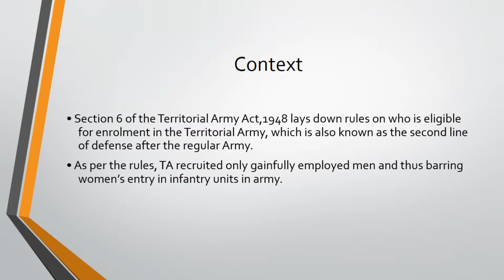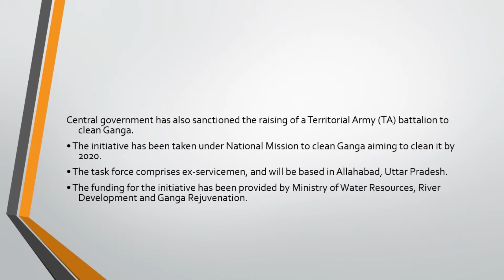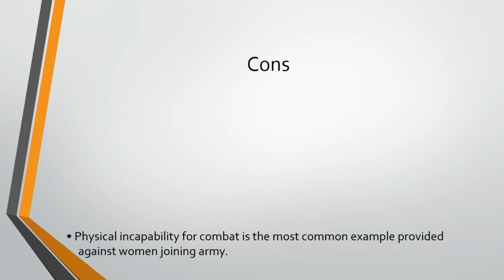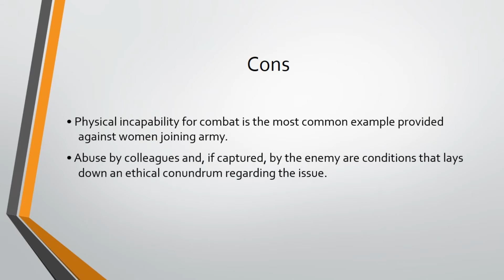Women in Territorial Army - Current Affairs for Indian Competitive Exams 2019 2020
I am Kiran Bendigeri from Grafosyss IAS.
This video is part of the tutorial series for UPSC Civil Service  exams.
All the notes/videos are FREE and are available on grafosyssias.wordpress.com

Grafosyss IAS.